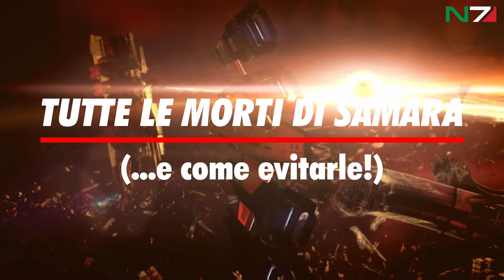Mass Effect 2-3: tutte le morti di Samara (e come evitarle!)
Spoiler alert: come da titolo, in questo video verranno mostrate le scene in cui muore Samara, prese da Mass Effect 2 e da Mass Effect 3 (o dalla Legendary Edition). Come al solito, sconsiglio la visione a chi non ha ancora finito i giochi... non rovinatevi la sorpresa!
Comunque, se volete saltare direttamente alle morti, ecco i capitoli del video:
00:00 Introduzione
00:43 Le morti di Samara in ME2
06:47 La morte di Samara in ME3
N7 Italia è un canale dedicato alla serie Mass Effect di BioWare - Electronic Arts.